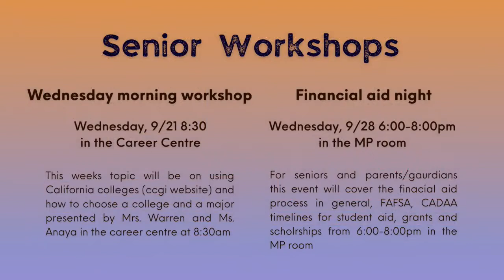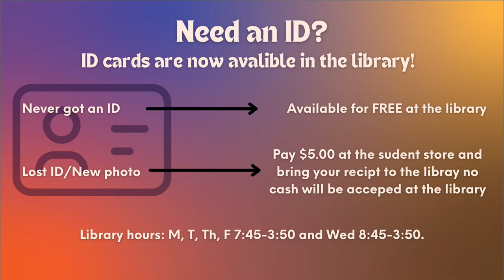COHS WPTV - 9/20/22